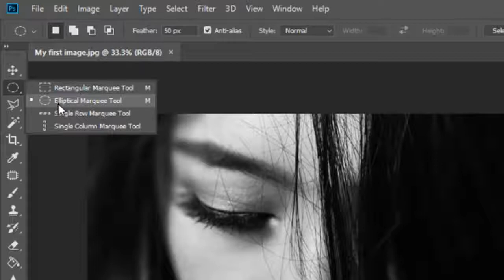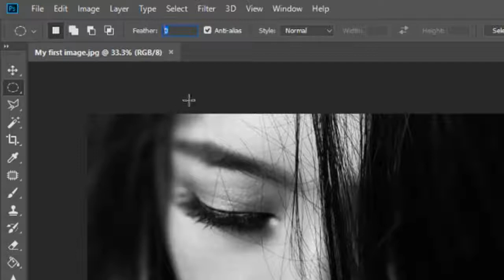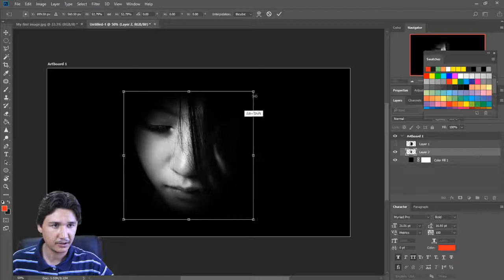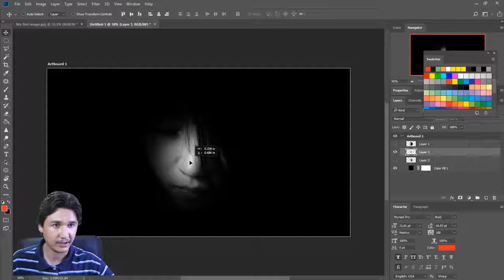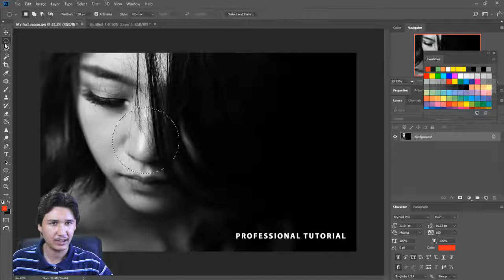Feather Adobe Photoshop CC 2018 tutorial [ URDU | HINDI ]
In this tutorial you will learn about feather in Adobe Photoshop CC 2018.